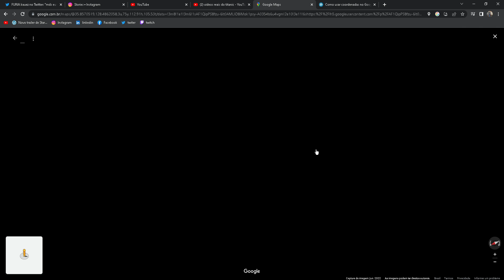o lado sinistro do comunismo, querem se isolar e fingir que nada está acontecendo